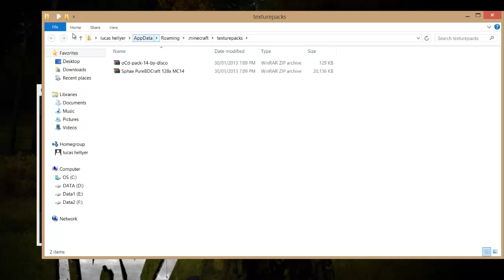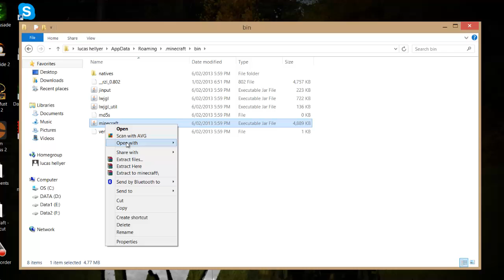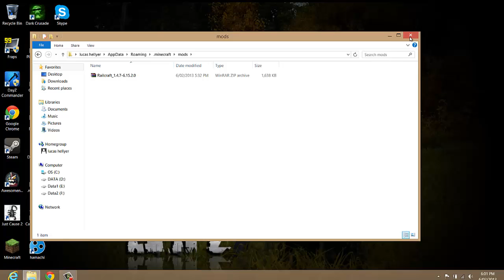How To Install Railcraft Mod 1.4.7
How To Install Minecraft Comes Alive 1.4.7